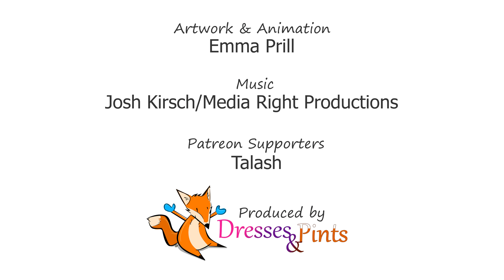Nine Lives - Episode 2- Cave - Dresses and Pints - 4K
In this 2nd episode of 'Nine Lives', Nine explores a cave.

Nine is a very accident prone cat so hopefully nothing will go wrong.

Watch in 4K if you can!